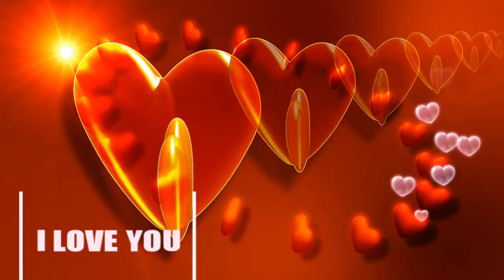A PROMISE TO FOREVER 6 YEARS NA! - ALDUB UPDATE